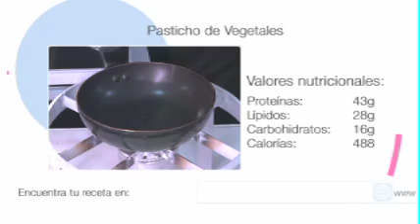Comiendo sano y donde quiera: Pasticho de vegetales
En este nueva entrega de Comiendo sano y donde quiera, Alexander Lopez nos trae una receta de pasticho de vegetales de fácil preparación e importante valor nutricional.

Ingredientes:
Berenjena
Calabacín
Zanahoria
Ají dulce
Cebolla
Carne
Vino blanco

Bechamel:
Leche descremada
Queso parmeesano o pecurino
Ricotta en crema